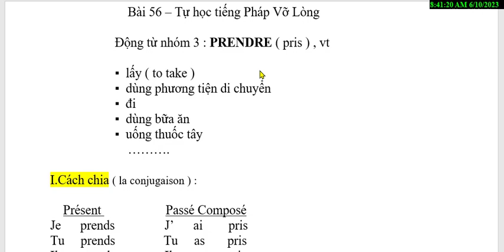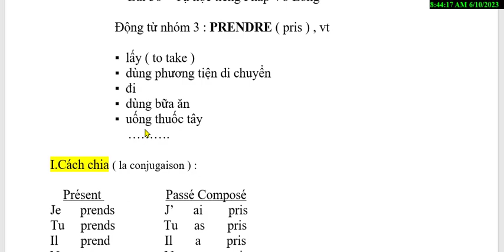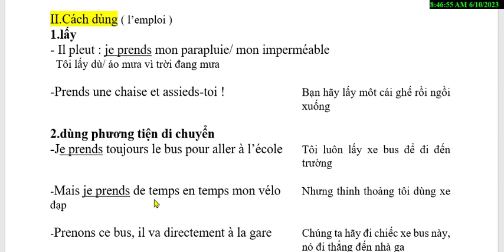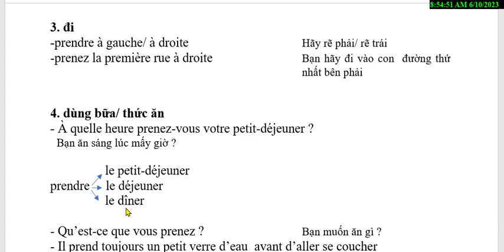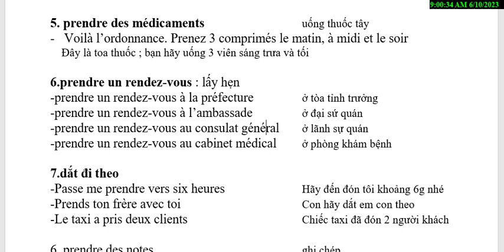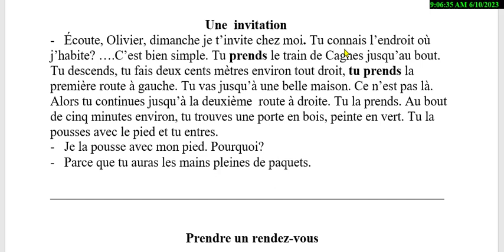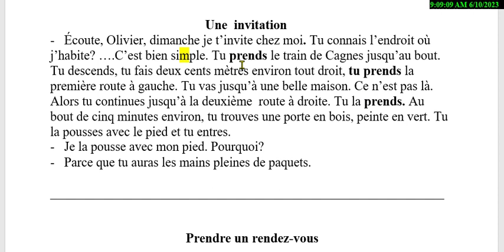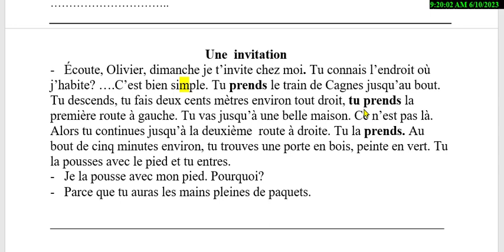Bài 56 - Tự học tiếng Pháp Vỡ Lòng - Động từ nhóm 3 : PRENDRE